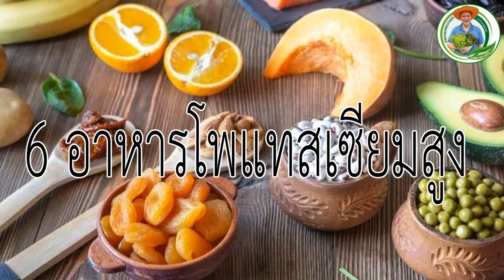aquaganic farm ตอน โพแทสเซียม สำคัญกับร่างกายกว่าที่คิด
โพแทสเซียม สำคัญกับร่างกายกว่าที่คิด
โพแทสเซียม เป็นเกลือแร่ชนิดหนึ่ง มีหน้าที่เกี่ยวข้องกับการยืดหดตัวของกล้ามเนื้อ โดยเฉพาะกล้ามเนื้อหัวใจ รักษาสมดุลของน้ำ กรด-ด่างในร่างกาย ควบคุมความดันโลหิต การได้รับโพแทสเซียมอย่างเพียงพอ มีส่วนช่วยลดความเสี่ยงของโรคหัวใจและหลอดเลือด และโรคเรื้อรังชนิดอื่น ๆ